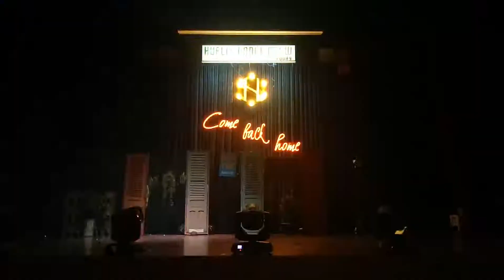HUFLIT DANCE CREW 2017- Khách mời Vũ Đoàn NK